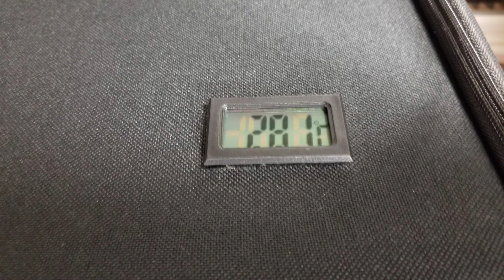Wham Bam Hotbox Collapsible 3D Printing Enclosure - Chris's Basement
We are checking out the Wham Bam soft side 3D printing enclosure.

Amazon (aff) [US DE GB CA IT ES FR JP]:

Find Me Over On Twitter!